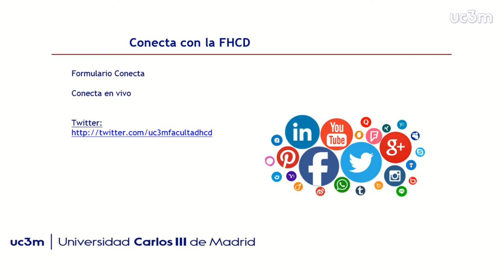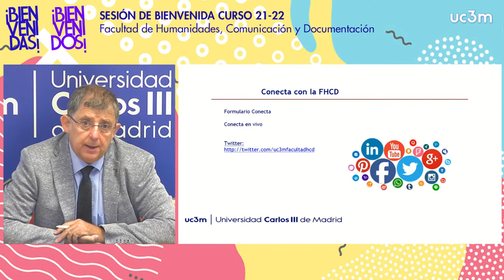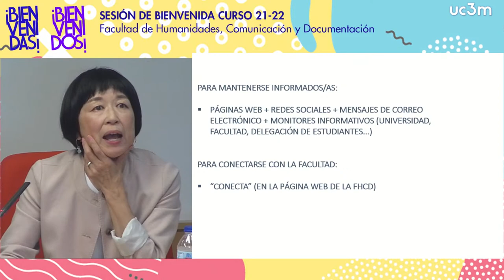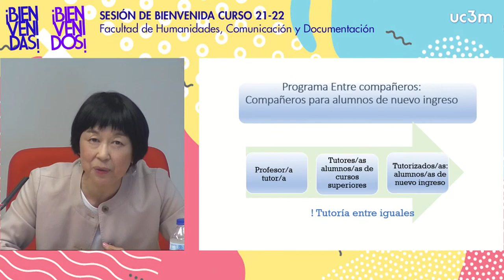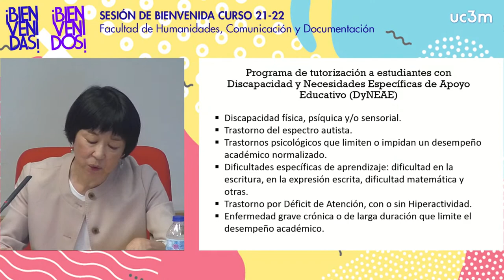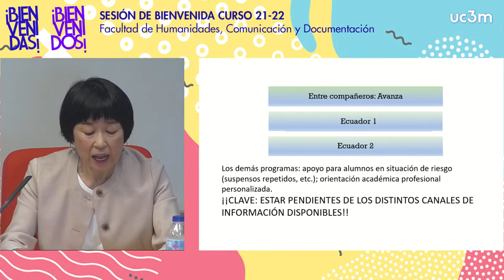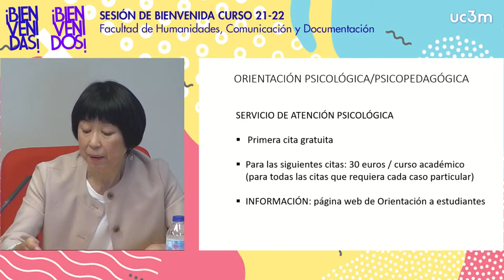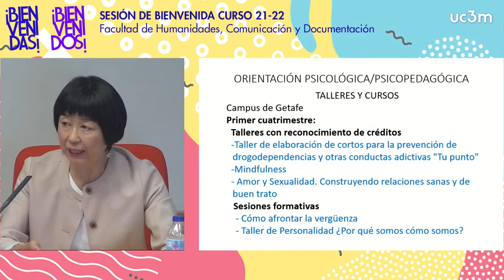Presentación de Titulaciones Facultad de Humanidades, Comunicación y Documentación